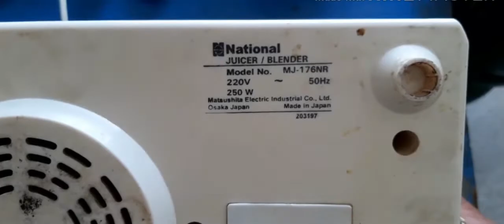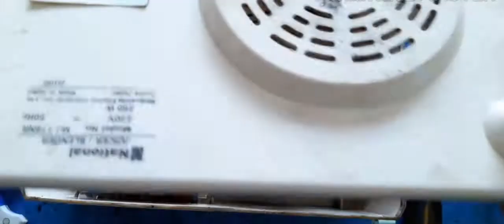جوسر مشین کو ٹھیک کرنے کا طریقہ سیکھیں بلکل آسان سا